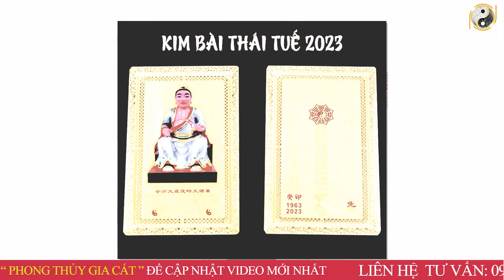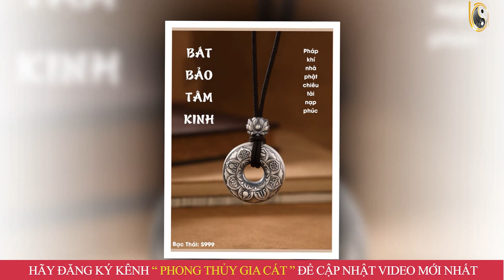Tử Vi Trọn Đời Tuổi Bính Thìn 1976 Nữ Mạng Năm 2023 THẦN TÀI CHE CHỞ, Đón Lộc Giàu Sang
01. Linh phù giải hạn
02. Hồ lô hóa giải Ngũ Hoàng
03. Mai Hoa Phú Quý
04. Gương bát quái tinh cầu
05. Kim bài thái tuế 2023
06. Vòng tam hợp Dần Ngọ Tuất
07. Vòng tam hợp Thân Tý Thìn
08. Vòng tam hợp Hợi Mão Mùi
09. Vòng Tam Hợp Tỵ Dậu Sửu
10. Bát bảo tâm kinh
11. Minh Quang pháp bảo cầu
12. Minh Quang pháp bảo lục giác
13. Tỳ Hưu Lộc Tài (Đồng)
14. Tỳ Hưu Khai Vận ( Bạch Ngọc)
15. Bách Niên Tụ Tài ( tụ tài lộc)
16. Song long ngọc ấn ( ấn thăng quan)
17. Kim bài ngũ Lộ Thần Tài
18. Hồ lô bình an ( treo xe)
19. Móc khóa văn xương
20. Ống bút văn xương gỗ đào
21. Bút văn xương gỗ đào
22. Bút văn xương gỗ đào nhỏ
23. Hoa mai kim tiền ( mạ vàng )
24. Các vật phẩm phong thủy khác